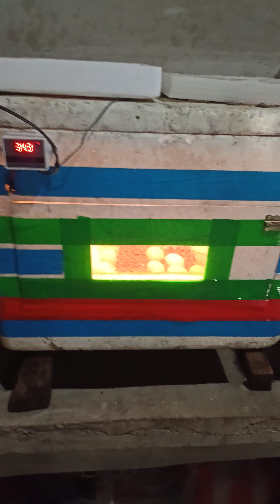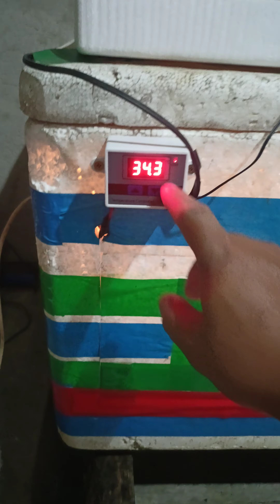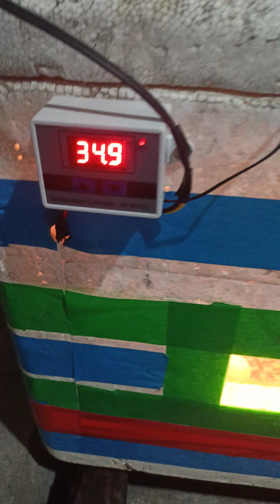Operating Procedure manual incubator made in styro by Gohan Incubator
operating procedure manual incubator made in styro